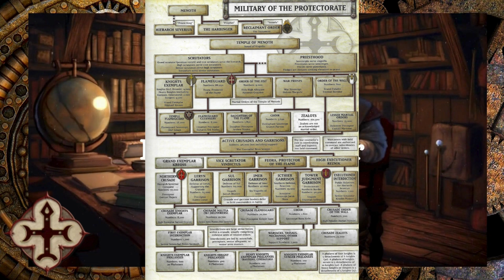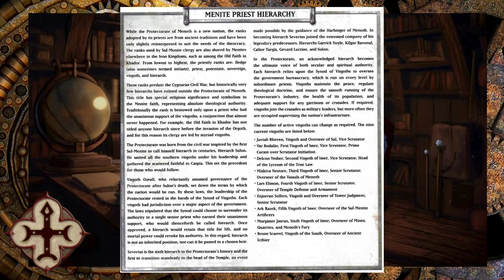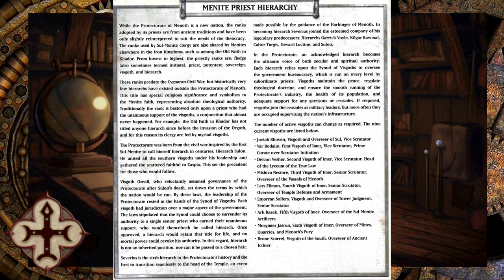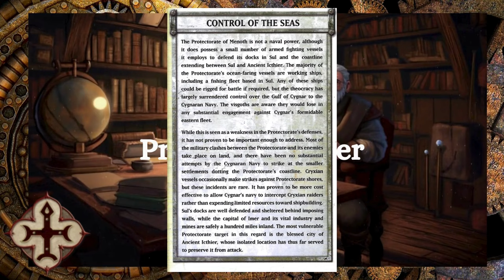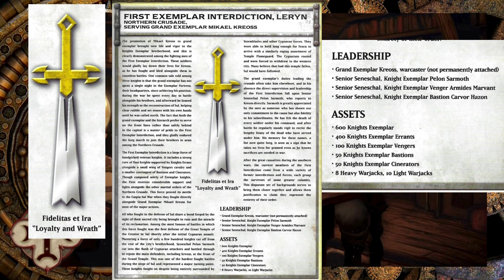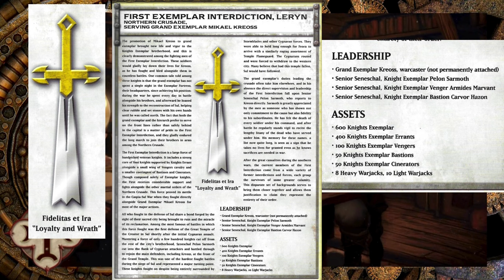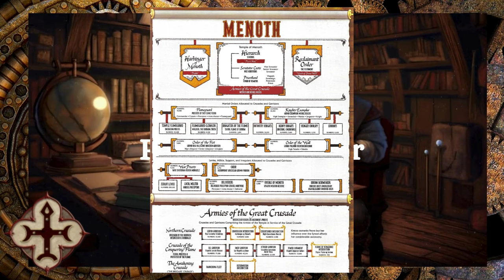Can an entire Military be Zealous Religious Fanatics?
Hello Students Welcome to the First Course of our Second Semester today we are discussing the Protectorate of Menoth. Its history, its military structures, the rise of and fall of Hierarch Voyle and the Northern Crusades and the Crusade against Cygnar.

Credits